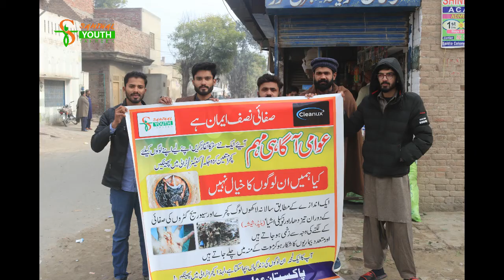Awami Agahi Muhim Sahiwal | Pakistan Awami Movement | Numan Insari